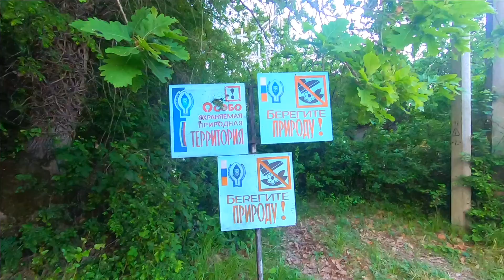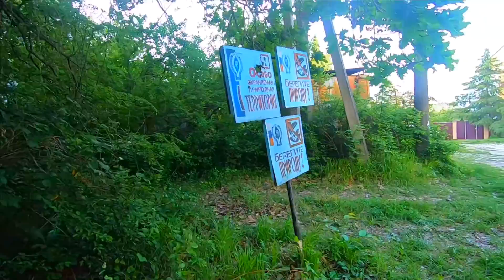🔥Ореховая поляна\ Лазаревское 2020 Сочи 2020 / Жизнь в Ялте